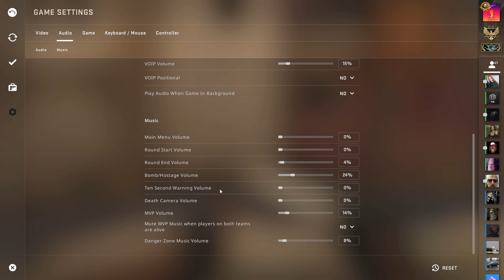10 LUCRURI. Pe care orice player trebuie sa le stie.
Multumesc mult pentru vizionare :D Sper ca va placut.

Vrei sa dai rank up pe cs si nu ai cu cine?
Gaseste-ti echipa pe
ts.mecimaking.pro
Ce este ts.mecimaking.pro?